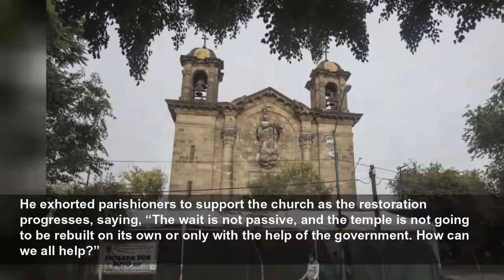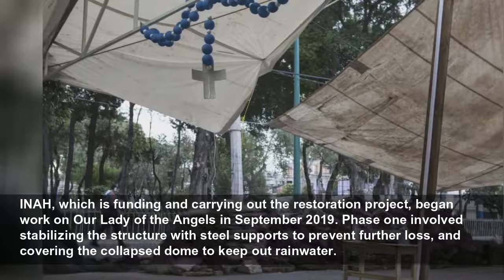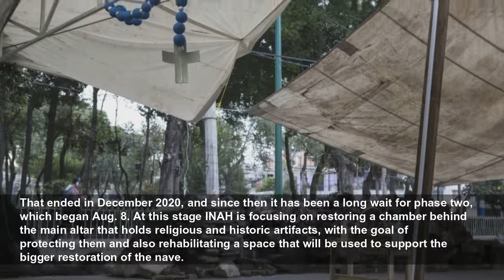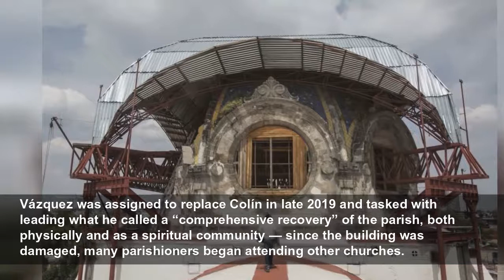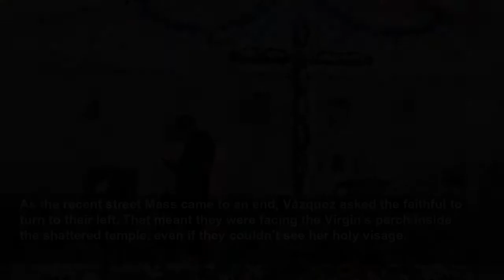Quake-hit Mexico church with iconic Virgin image gets rehab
MEXICO CITY (AP) — Under a white tent on the street outside Our Lady of the Angels on a recent Sunday, the Rev. Adrián Vázquez led parishioners seated in pews and plastic chairs in celebrating 10 o’cl...
Associated Press
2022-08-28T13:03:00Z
MEXICO CITY (AP) — Under a white tent on the street outside Our Lady of the Angels on a recent Sunday, the Rev. Adrián Vázquez led parishioners seated in pews and plastic chairs in celebrating 10 o’clock Mass, flanked by piles of rubble from the sanctuary left there by a deadly earthquake nearly five years ago.
To the left stood the still-broken church, with deep cracks in the walls, its half-collapsed dome supported by scaffolding and a leaning column. Behind the priest was a wax painting of the Virgin Mary, a replica of the one on the wall inside the building and all but out of sight for the faithful.
But Vázquez’s excitement was so great that it couldn’t even be hidden by his pandemic facemask as he delivered the good news: Just weeks before the anniversary of the Sept. 19, 2017, quake, work was finally resuming on restoration of the Catholic temple, which houses the treasured Virgin considered miraculous for having survived floods and earthquakes.
He exhorted parishioners to support the church as the restoration progresses, saying, “The wait is not passive, and the temple is not going to be rebuilt on its own or only with the help of the government. How can we all help?”
Set in the working-class residential neighborhood of Guerrero and carrying one of Mary's titles, Our Lady of the Angels has a history dating to the late 16th century.
In 1580 a painting of the Assumption of the Virgin arrived in the area floating on floodwaters and ended up in the mud on the property of an Indigenous cacique, or chief, known as Izayoque, according to a book about the church written by the Rev. José Berruecos about a century ago. The artwork depicts the Catholic belief that Mary, mother of Jesus, ascended into heaven, body and soul.
“In the midst of the floods, with all the evil they caused,” Berruecos wrote, “against that background of darkness and desolation, the image of Our Lady of the Angels appears in full light as a rainbow in the midst of the storm.”
Izayoque was so taken by the image on the badly damaged canvas that he had a chapel built in the Virgin's honor with the painting reproduced on an adobe wall. The current sanctuary was finished some 200 years later, with the Virgin still gracing the oratory.
According to the National Institute of Anthropology and History, or INAH, Our Lady of the Angels is the second most important church in Mexico City after the internationally revered Basilica of Guadalupe, which is home to its own holy image of the Virgin and draws millions of pilgrims each year.
In an interview, parishioner María González’s voice cracked as she recalled the Sunday in 2017 when the dome caved in. As her cellphone lit up with text messages about the collapse, she and other neighbors rushed to the site to meet the Rev. Cirilo Colín, who at the time led the parish.
“It made a tremendous noise, like an explosion,” González said. “When we saw the dome, we all started to cry. ... It was a miracle that no one died.”
The church had been damaged five days earlier by the quake, which killed about 360 people, collapsed dozens of buildings and left many more damaged and destined for demolition.
INAH, which is funding and carrying out the restoration project, began work on Our Lady of the Angels in September 2019. Phase one involved stabilizing the structure with steel supports to prevent further loss, and covering the collapsed dome to keep out rainwater.
That ended in December 2020, and since then it has been a long wait for phase two, which began Aug. 8. At this stage INAH is focusing on restoring a chamber behind the main altar that holds religious and historic artifacts, with the goal of protecting them and also rehabilitating a space that will be used to support the bigger restoration of the nave.
Antonio Mondragón, the project's lead architect, said phase two is expected to end in December.
For now the image of the Virgin is hidden behind scaffolding, boxed off in a protective framework and covered by glass and wood panels that open and close like a book.
Only a handful of people get to see the Virgin up close, and sporadically so: Sometimes those who help the priest with services and daily chores place flowers before her, or he lets small groups in for a few minutes to look upon the image and pray.
The Virgin returns their gaze with a peaceful expression, draped in a blue cloak in front of a gold background, hands joined together in front of her chest.
Given the fragilit